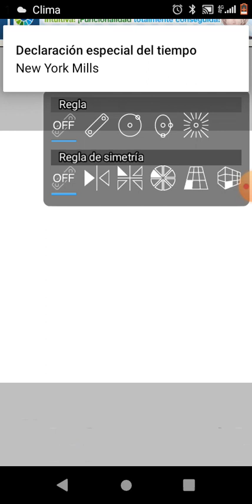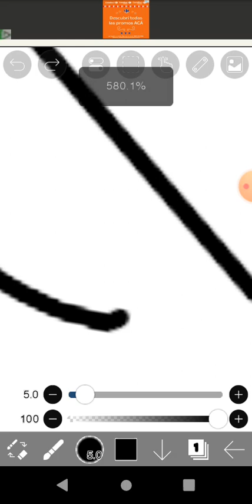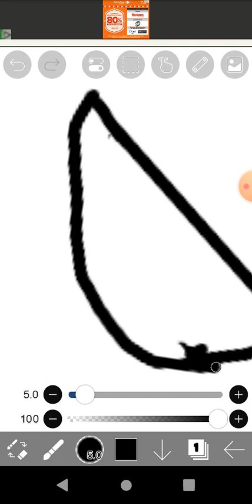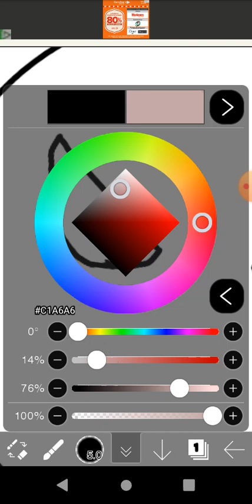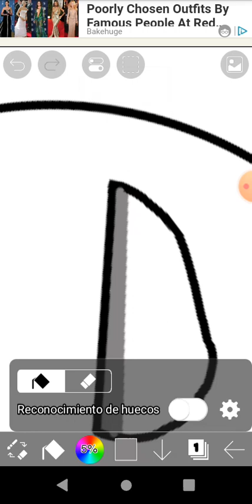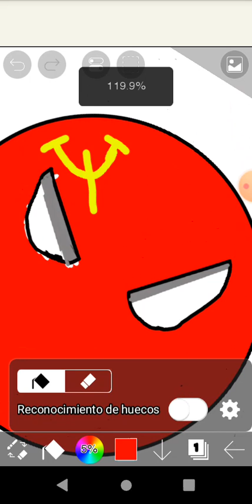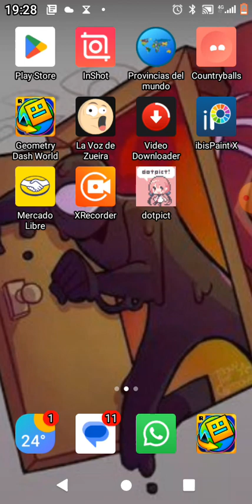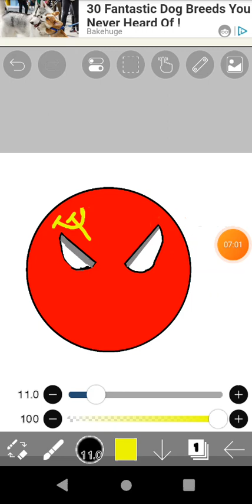haciendo la union soviética